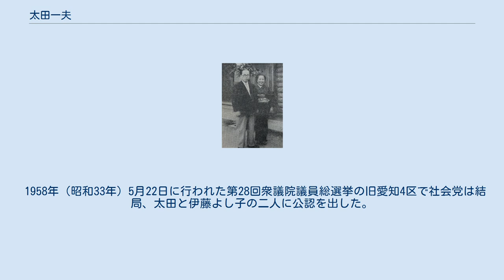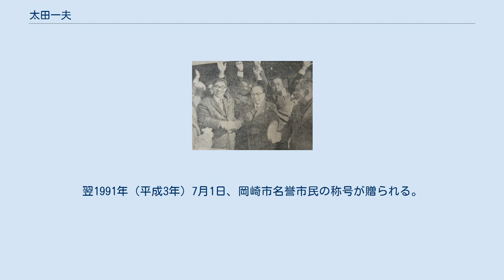太田一夫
名古屋鉄道_(初代)
太田 一夫（おおた かずお、1910年11月19日 - 1990年11月3日）は、日本の政治家、労働運動家。
日本社会党の衆議院議員（5期）。
保革を問わず「いっぷさん」と親しまれた。
岡崎市名誉市民。
 1967年の衆議院議員総選挙。
名鉄労組委員長（左）から祝福を受ける太田一夫（中央）。
 太田一夫と妻の芳江（1958年） 愛知県矢作町大字渡（現・岡崎市渡町字宮西）生まれ。
碧海郡矢作高等小学校（現・岡崎市立矢作中学校）を経て、1927年（昭和2年）に上京。
東京市下谷区の岩倉鉄道学校（現・岩倉高等学校）に入学。
下谷区坂本町4丁目にあった東京朝日新聞の新聞販売店で住み込みで働きながら、昼間は学校に通う。
1929年（昭和4年）10月、同校を首席で卒業。
12月、名古屋鉄道株式会社に入社。
 1945年（昭和20年）12月10日、名古屋鉄道労組を結成。
1948年（昭和23年）8月、名古屋鉄道労組書記長、私鉄中部地連書記長に就任。
同年の最低賃金制闘争では陣頭に立ち、全国私鉄初の24時間ストを断行した。
 1956年（昭和31年）12月10日、衆議院議員の伊藤好道が任期中に病死。
後継として妻の伊藤よし子の名が挙がる中、日本社会党はトヨタ労組に一言の相談もせずに太田を担ぎ出す。
1958年（昭和33年）1月、『月刊岡崎ジャーナル誌』の主幹となる。
 1958年（昭和33年）5月22日に行われた第28回衆議院議員総選挙の旧愛知4区で社会党は結局、太田と伊藤よし子の二人に公認を出した。
伊藤は亡夫以来のつながりでトヨタ労組の支援を受けたため「自動車対電車の戦い」と世間の耳目を集めた。
結果は大方の予想に反し、両者ともに初当選。
あおりで小笠原三九郎が落選するハプニングを呼んだ。
 1975年（昭和50年）12月、衆議院交通安全対策特別委員長に就任。
 1979年（昭和54年）8月10日、高血圧悪化を理由に次期衆院選への立候補辞退を社会党愛知県本部に伝える。
同年9月7日の衆議院解散とともに政界を引退。
その間5回当選した（以下を参照）。
 1980年（昭和55年）10月8日、岡崎市市政顧問に就任。
1981年（昭和56年）11月、勲二等瑞宝章受章。
1983年（昭和58年）、城址公園整備懇談会会長に就任。
 1990年（平成2年）11月3日、名古屋市立大学病院で死去。
79歳没。
翌1991年（平成3年）7月1日、岡崎市名誉市民の称号が贈られる。
 新東京国際空港（現・成田国際空港）の一坪共有地の名義人の1人であった。